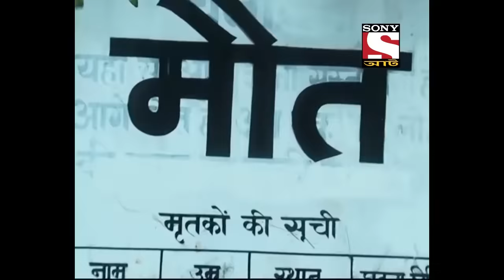জলক্রীড়া - Best Of Aahat - আহাত - Full Episode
BhootGolpo # GopalBhar

A group of friends get together in exciting water sports. But then eventually they end up facing certain disturbing events around a haunted waterfall.